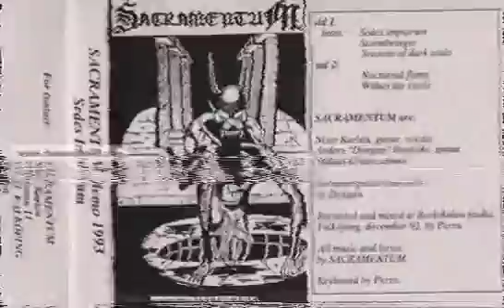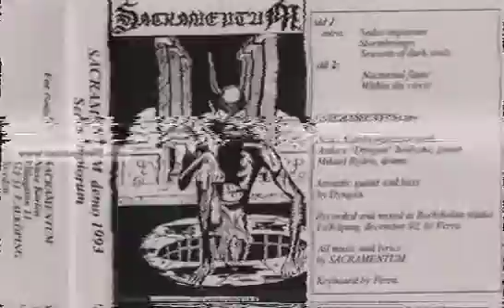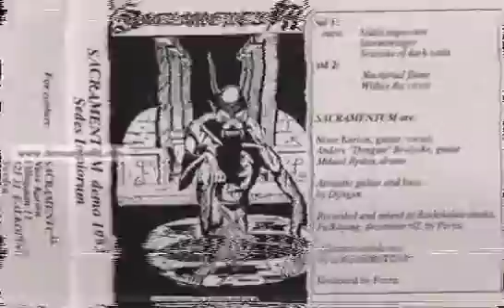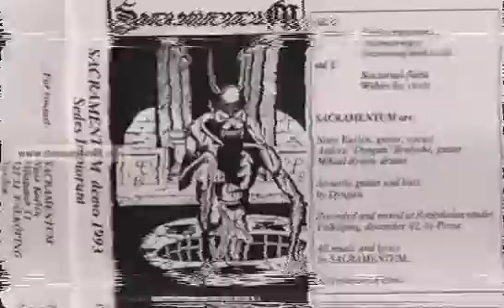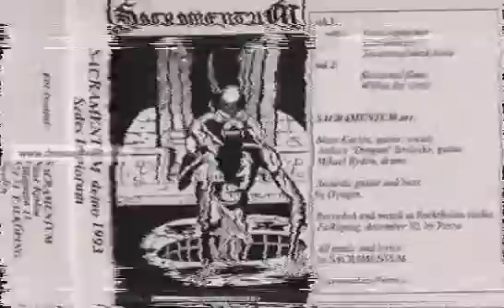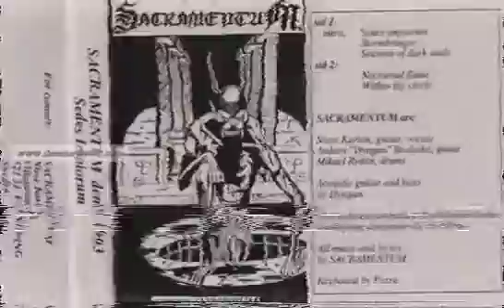Sacramentum ⸸ Sedes Impiorum (Full Demo 1993)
Formed In ⸸ 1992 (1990 to 1992 as Tumulus)
Country ⸸ Sweden
Genre ⸸ Black Metal
Status ⸸ Active
Lyrical themes ⸸ Dark fantasy, Chaos, Satanism, Darkness, Death, Moorcock's Elric series.
Current label ⸸ Century Media Records

⸸CONTACT BAND⸸

🔥 BUY PHYSICAL MATERIALS AND SUPPORT YOUR CITY SCENE 🔥